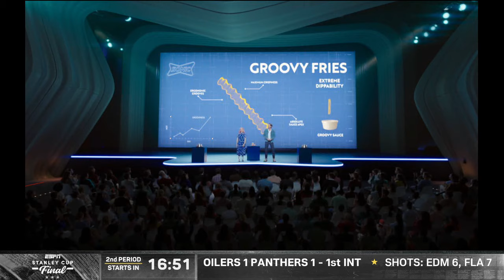Sonic Introduces Groovy Fries - Official TV Commercial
Get groovy with Sonic in our official TV commercial introducing the new Groovy Fries. Experience the taste sensation that’s shaking up the fast-food scene.